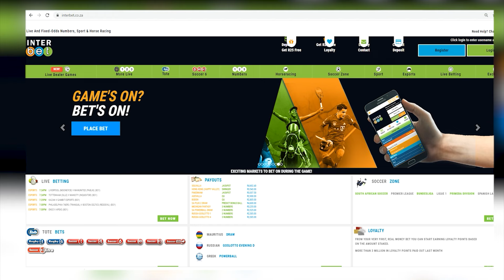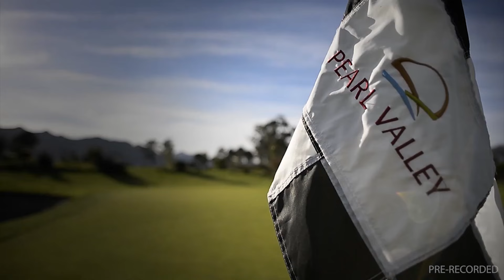20240818 (Scott R2) Gallop Selection Show Hollywood bets Scottsville RACE 2